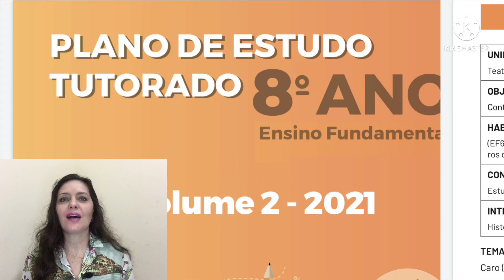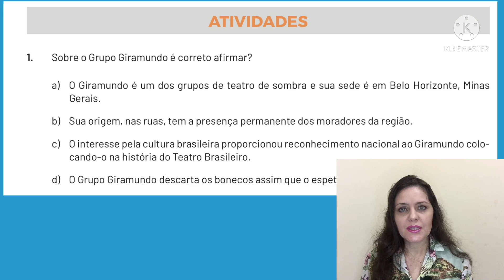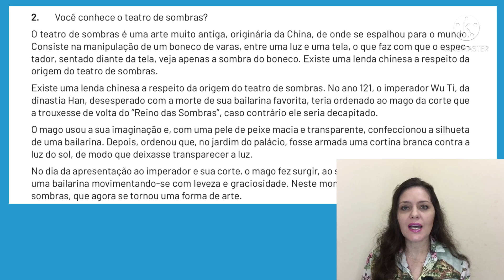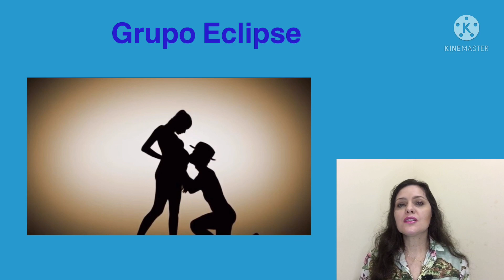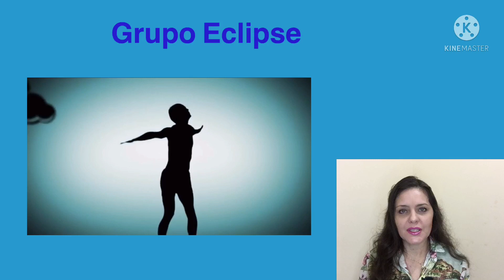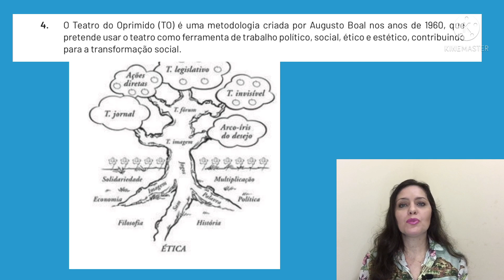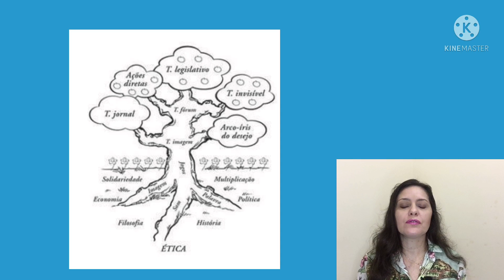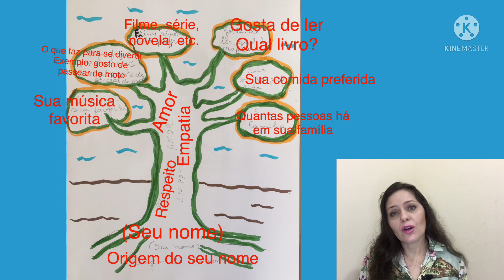Aula de Arte, Teatro 8º Ano, PET 2, semana 6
Tema: Grupo de teatros
Correção das atividades e aprofundamento do Plano de Estudo Tutorado de Minas Gerais